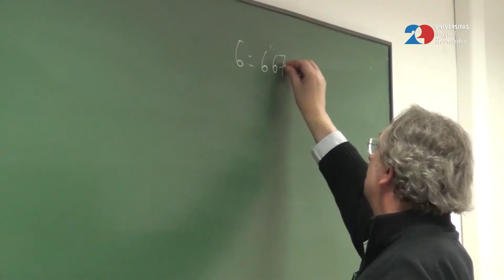UMH TV – La UMH entre las mejores universidades españolas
La Universidad Miguel Hernández  ocupa, junto con otras seis universidades más, la quinta posición en el ranking de las mejores universidades de España. En la Comunidad Valenciana, la UMH se sitúa en segundo lugar sólo superada por la Politécnica de Valencia. Éstos son los  resultados de la quinta edición del proyecto U-Ranking, que elaboran la Fundación BBVA y el Instituto Valenciano de Investigaciones Económicas.